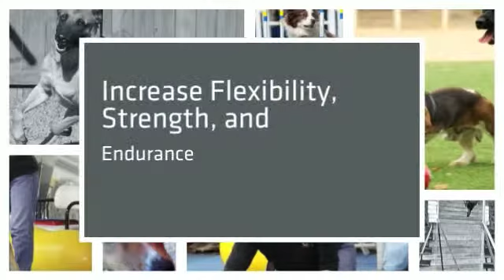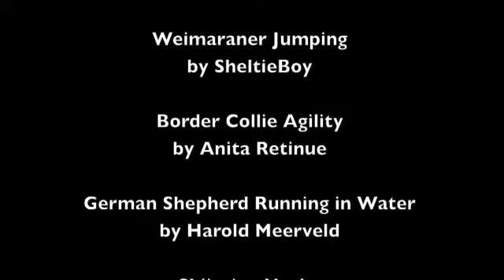Introduction to Canine Conditioning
An online course on CANINE CONDITIONING